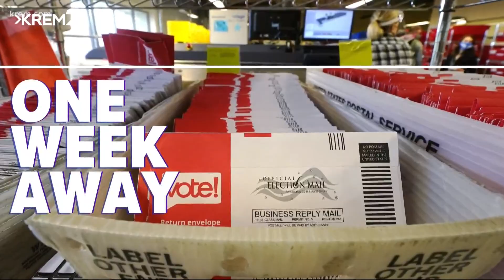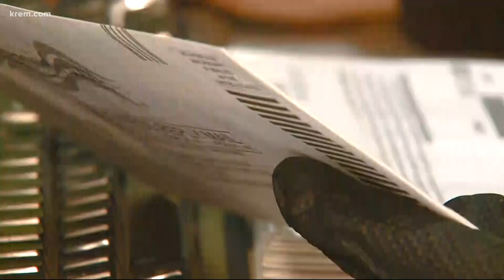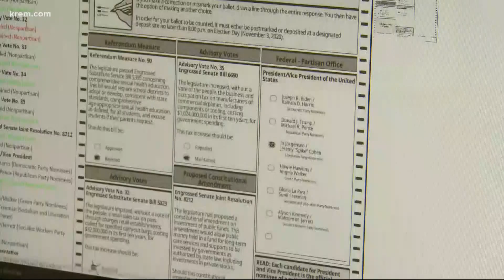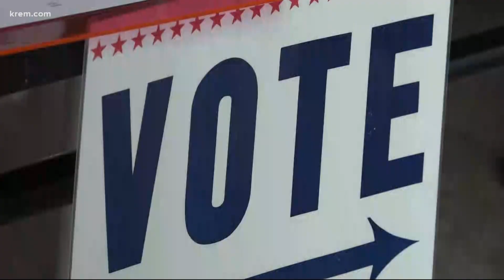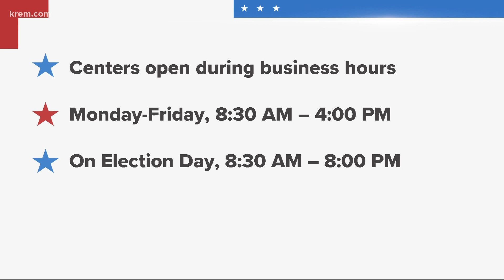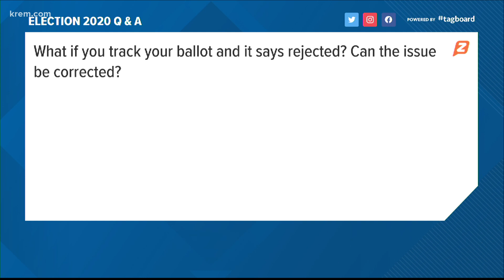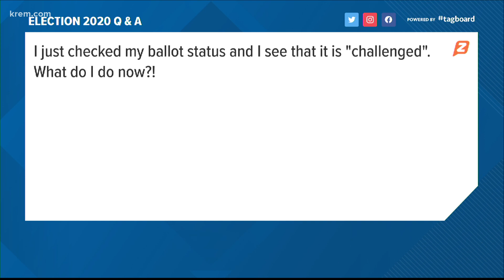KREM 2's Q&A Election show: Part 1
As you prepare to vote or even after you’ve cast your ballot, KREM 2 answers your questions about voting in the general election.